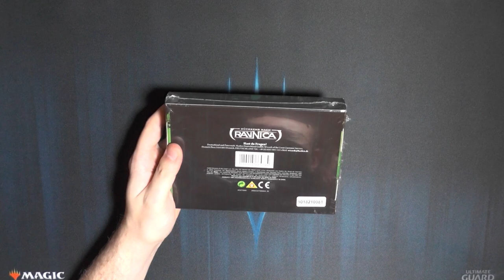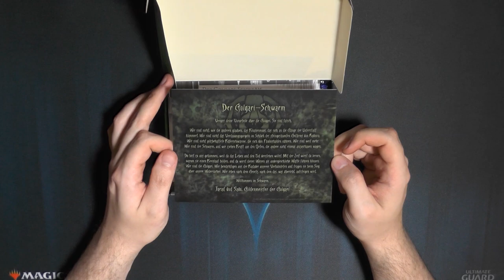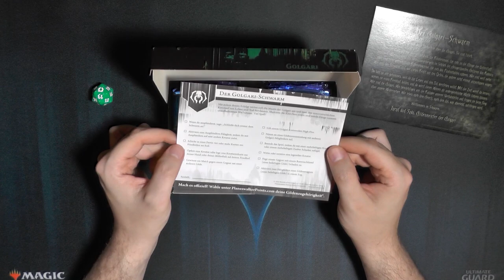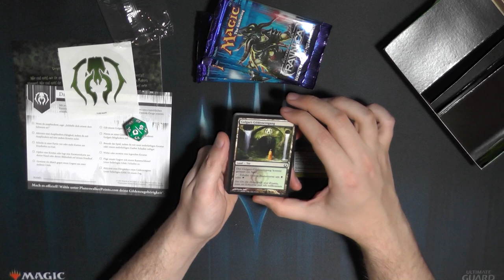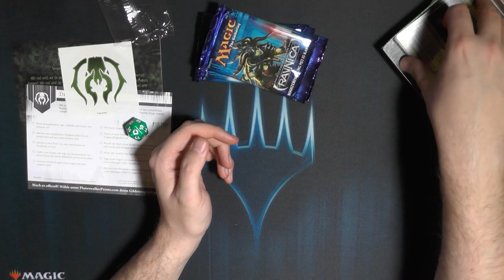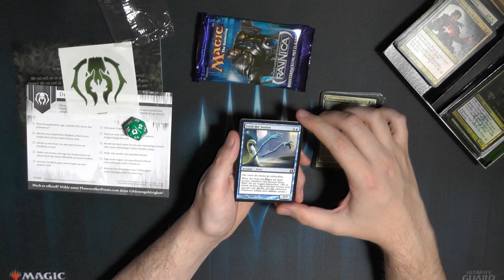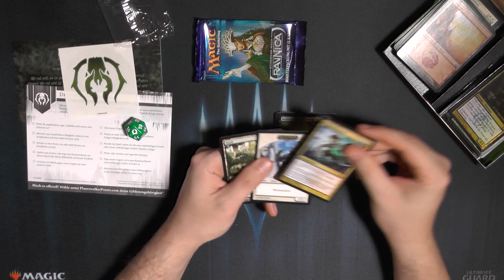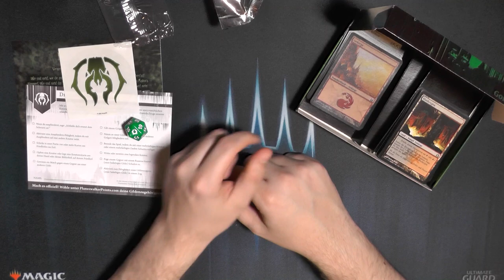Golgari Return to Ravnica PreReleaseKit Opening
Einmal flashback in eine bessere Zeit :)
Mit Return to Ravnica hab ich meine Magicpause beendet und bin wieder voll durchgestartet.
Habt ihr auch mal Pause gemacht?